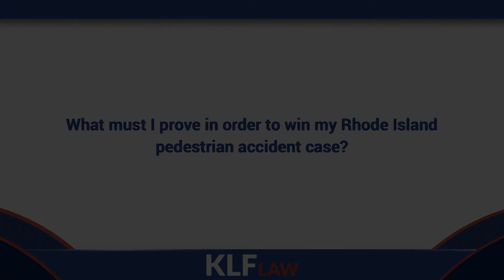What must I prove in order to win my Rhode Island pedestrian accident case?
Video Transcription:

To win your pedestrian accident case in Rhode Island, you must prove that the other driver was negligent. This means that they violated one of the rules of the road, or otherwise failed to stop in time when they should have seen you.